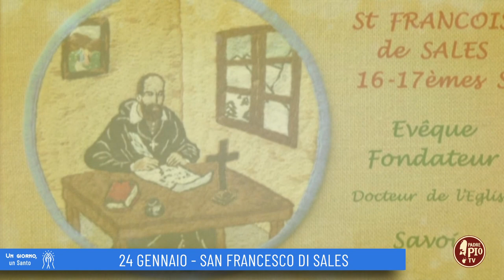San Francesco di Sales (Un giorno un Santo 24 Gennaio)